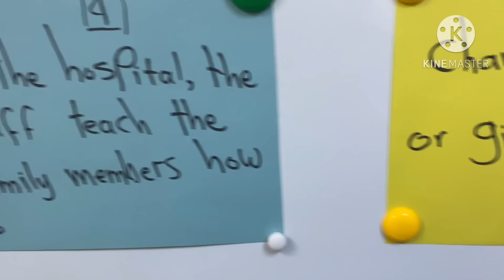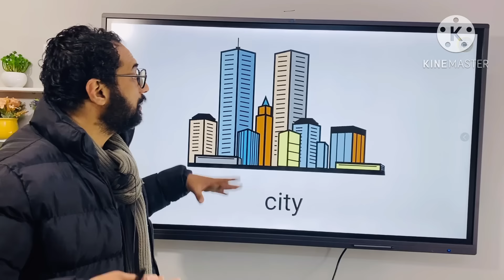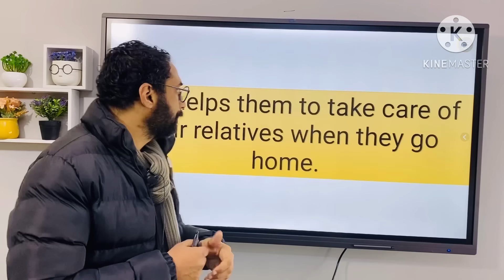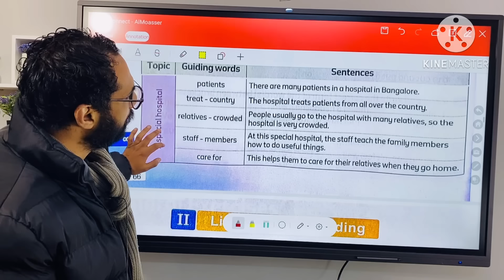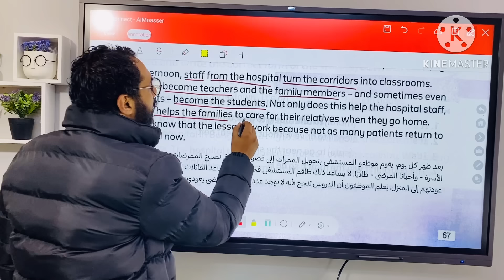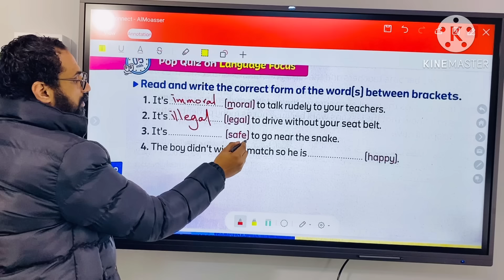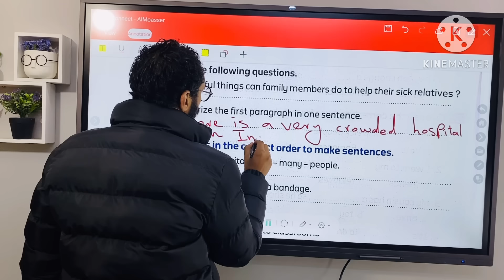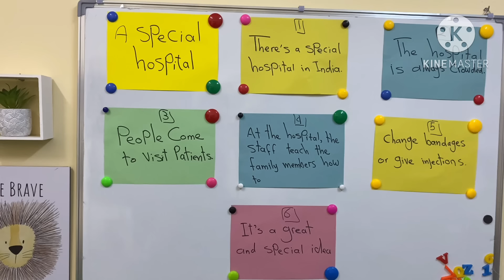شرح كونكت الصف الخامس | الوحدة الثامنة الدرس الثاني B | مسترانجليزي |الترم الثاني | unit 8 Lessons 2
أبسط و أسهل شرح لمنهج كونكت الصف الخامس الابتدائي الترم الثاني الدرس الثاني الجزء الثاني الوحدة الثامنة مستر انجليزي للصف الخامس
شرح مبسط جدا للوحدة الثامنة
و فيه سنتحدث عن الامراض المختلفة و مستشفي خاصة في الهند

فيديو البرجراف

🌹كورس الفونكس 🌹

هذا الفيديو هو شرح منهج كونكت 5 للصف الخامس الابتدائي الترم الثاني الوحدة السابعة الدرس الثاني الجزء الثاني